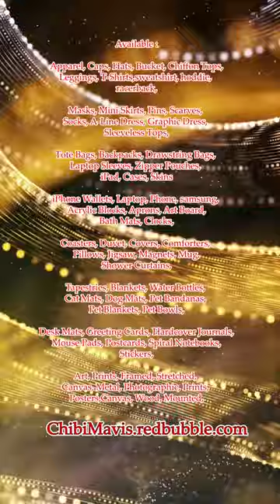Big Blue Whale #2 ChibiMavis redbubble com